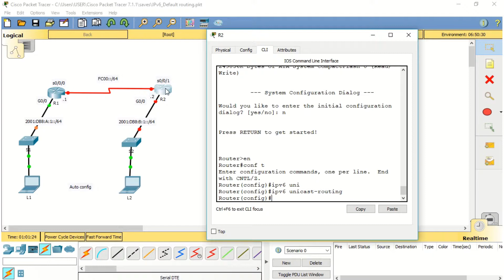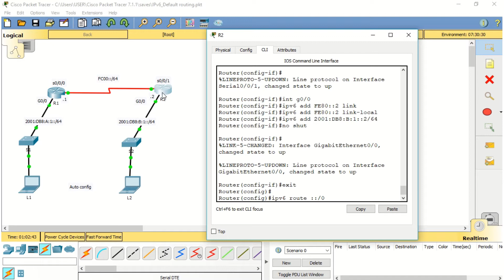Packet Tracer: IPv6 Default Routing Configuration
This tutorial video will show how to configure default routing using IPv6. It used packet tracer version 7.1.1.